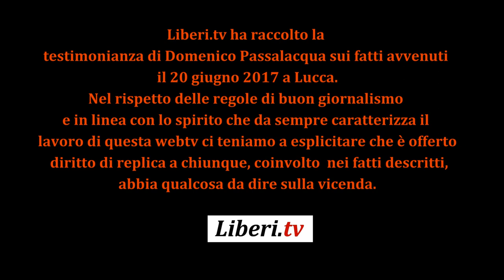Domenico Passalacqua racconta l'aggressione subita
Domenico Passalacqua di Lucca racconta l'aggressione subita il 20 giugno scorso e che gli ha comportato il ricorso al pronto soccorso .

SULLA VICENDA LIBERI.TV OFFRE SPAZIO DI REPLICA A CHIUNQUE, COINVOLTO NEI FATTI, VOLESSE DIRE QUALCOSA